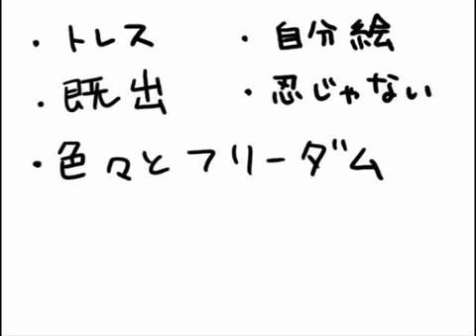二番煎じな何系でもないNARUTO